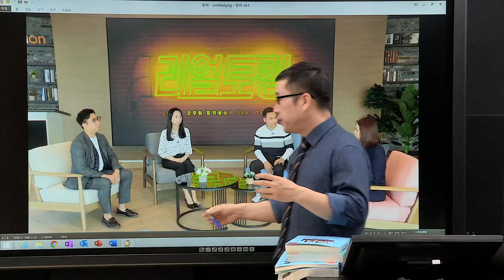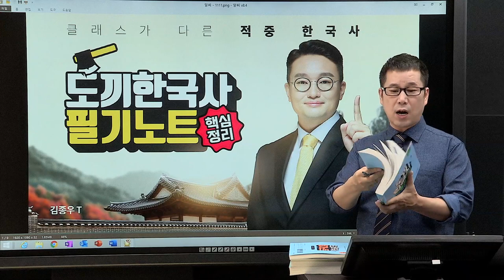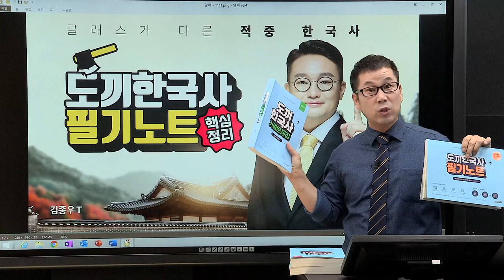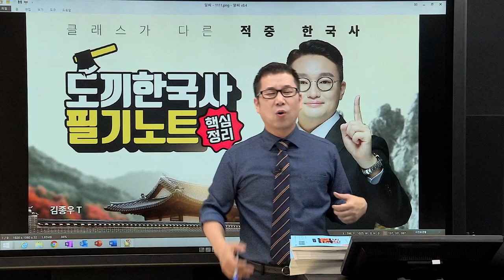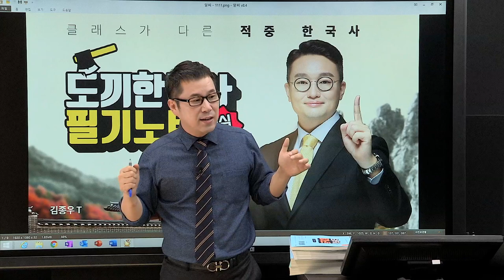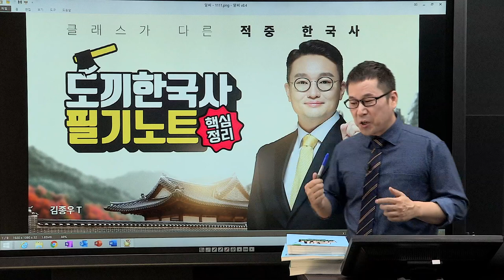유상통 공지 - 도끼한국사 김종우 교수님 전격 영입!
계리직 합격의 대명사 유상통!
이제 도끼한국사 김종우 교수님이 유상통과 함께 합니다.
더욱 강력해진 유상통 돈워리 패스로 계리직 합격을 예약하세요!